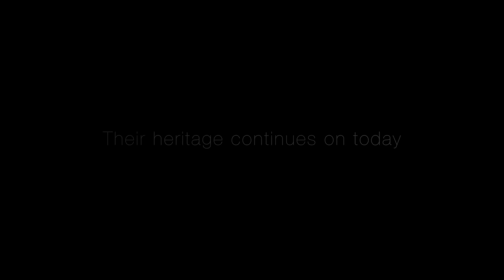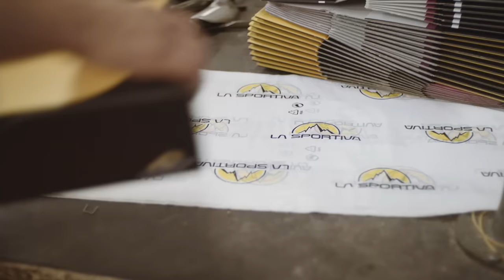La Sportiva: sounds of a brand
La Sportiva is the italian company worldwide leader in the outdoor industry for the production of technical clothing and footwear for mountaineering, climbing mountain running, hiking and trekking. The core business of La Sportiva take place in Ziano di Fiemme, Trentino, Italy.

And these are images and sounds of the brand, directly and exclusively from La Sportiva headquarter.